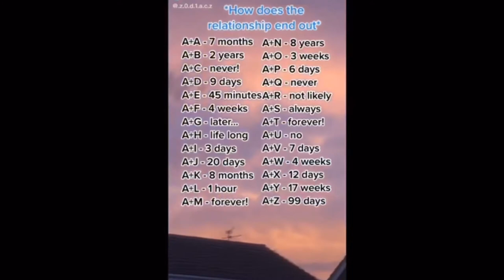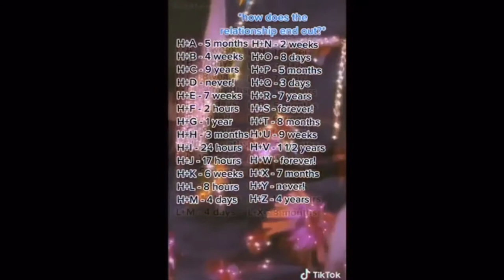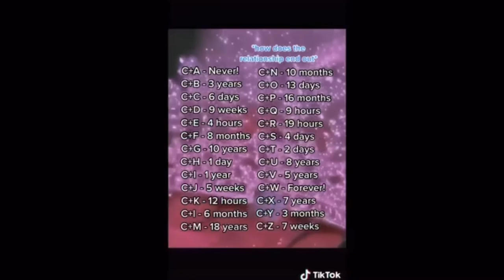Initials TikTok Compilation